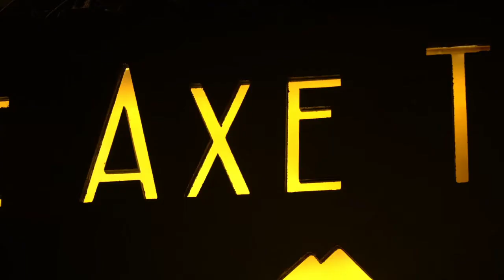Ace Axe US Championship 2022 Hype Video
The 2022 US Championship is an INVITE ONLY event for the top axe throwers in the world. We will be giving away $6400 in prize money.

This event is INVITE ONLY for the top 64 throwers based on CRS
This event is FIRST COME FIRST SERVE
If you are ranked within the top 100 on Premier or Standard CRS you are qualified to enter.
If you are not within the top 100 you can purchase a ticket to the qualifier tournament
(qualifier link)

100% of entry money will be in the prize pool!
$6400 total prize pool

Prize pool:
1st: $ 3100
2nd: $1200
3rd: $700
4th: $500
5th: $300
6th: $200
7th: $100
8th: $100
9th: $100
10th: $100
This championship will feature:
Double elimination
Premier style rules
Full bar onsite
Concession food available onsite
Outside food & alcohol is prohibited.
Each thrower is limited to bringing only 1 guest (free of charge).
Additional spectator tickets may be purchased for $5
This event will be in person for the throwers but also professionally streamed online via YouTube to the axe throwing community.
Hotels are available nearby.

401 W Waterfront Dr, West Homestead, PA 15120
(2 minute car ride, 10 minute walk to Ace Axe Throwing)
Shuttle service may be available from hotel